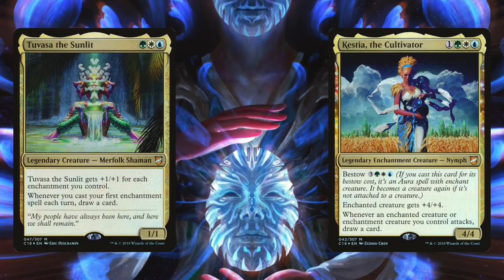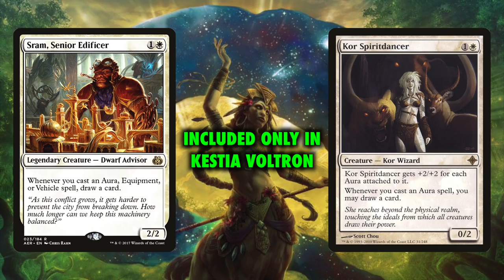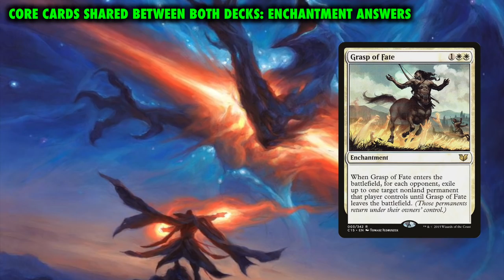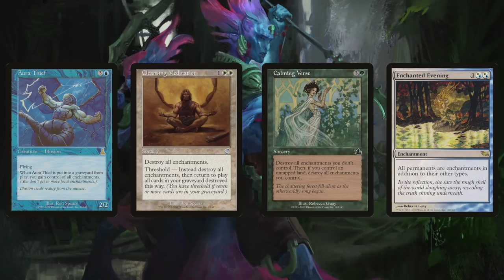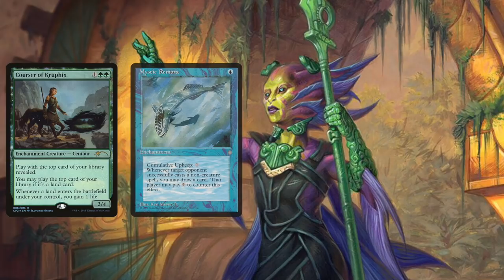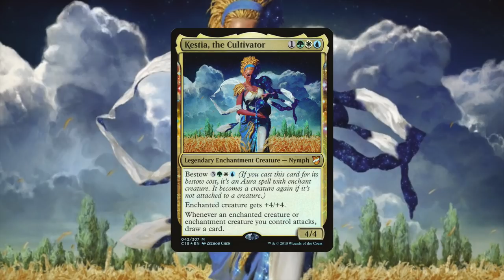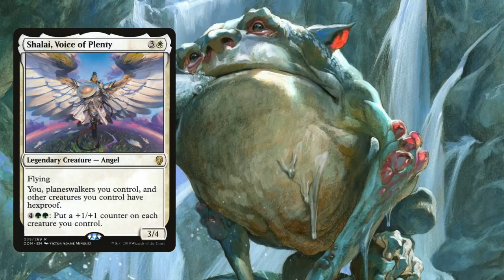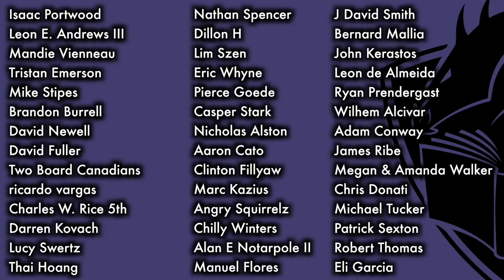A Guide To Tuvasa and Kestia EDH / Commander - Double Deck Tech for Magic: The Gathering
Huge thanks to Deck Master Douglas Rapp!